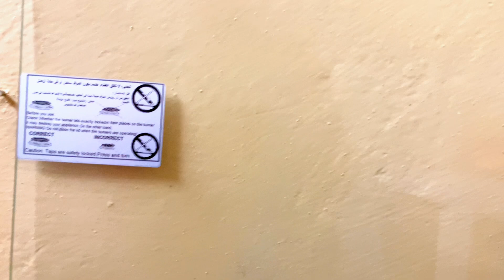maxa igu dhacay inte ku mqanaa??🥺💔 | The last day of Sha'ban in muqdisho🇸🇴 | Ramadan kariim 🌙✨